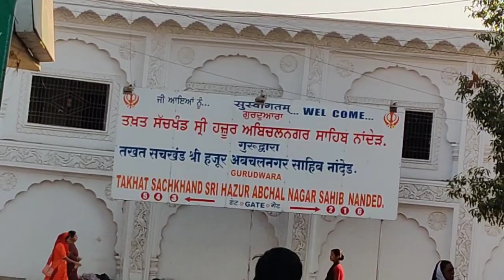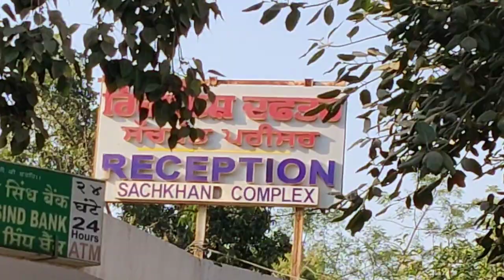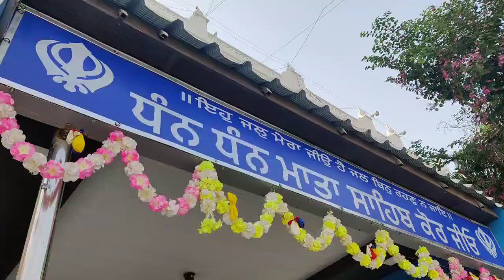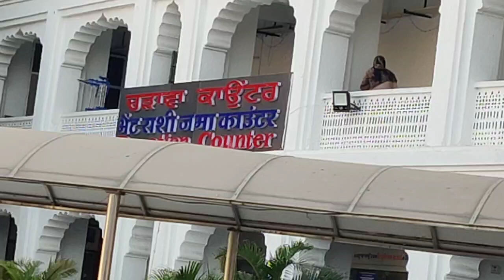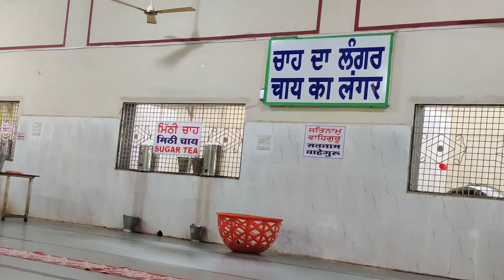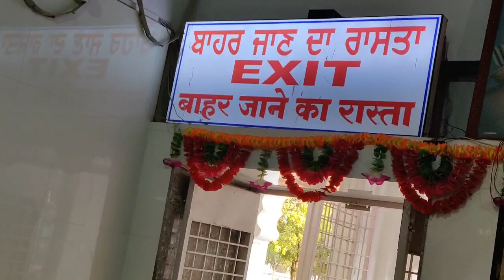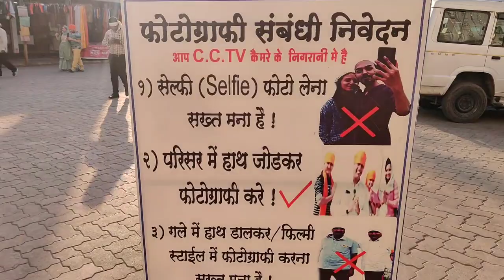Gurudwara हुजूर साहेब नांदेड़ travel vlog in Nanded Saheb Gurudwara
गोदावरी नदी के किनारे बसा शहर नांदेड़ हजूर साहिब सचखंड गुरूद्वारे के लिए विश्व भर में प्रसिद्ध है। यहां हर साल दुनिया भर से लाखों श्रद्धालु आते हैं और मत्था टेककर स्वयं को धन्य समझते हैं।

यहीं पर सन 1708 में सिक्खों के दसवें तथा अंतिम गुरु गोविंद सिंह जी ने अपने प्रिय घोड़े दिलबाग के साथ अंतिम सांस ली थी। सन 1708 से पहले गुरु गोविंद सिंह जी ने धर्म प्रचार के लिए कुछ वर्षों के लिए यहाँ अपने कुछ अनुयायियों के साथ अपना पड़ाव डाला था।

यहीं पर कुछ धार्मिक तथा राजनैतिक कारणों से सरहिंद के नवाब वजीर शाह ने अपने दो आदमी भेजकर उनकी हत्या करवा दी थी।

अपनी मृत्यु को समीप देखकर गुरु गोविंद सिंह जी ने अपने उत्तराधिकारी के रूप में किसी अन्य को गुरु चुनने के बजाय सभी सिखों को आदेश दिया कि मेरे बाद आप सभी पवित्र ग्रन्थ को ही गुरु मानें और तभी से पवित्र ग्रन्थ को गुरु ग्रन्थ साहिब कहा जाता है।

परिसर में स्थित गुरूद्वारे को सचखंड (सत्य का क्षेत्र) नाम से जाना जाता है, यह गुरुद्वारा गुरु गोबिंद सिंह जी जहां ज्योति जोत समाये थे उसी स्थान पर ही बनाया गया है।

गुरुद्वारे का आतंरिक कक्ष अंगीठा साहिब कहलाता है, यह ठीक उसी स्थान पर बनाया गया है जहां गुरु गोविंद सिंह जी का दाह संस्कार किया गया था।

तख़्त के गर्भ गृह में गुरुद्वारा पटना साहिब की तर्ज़ पर श्री गुरु ग्रन्थ साहिब तथा श्री दश्म ग्रन्थ दोनों स्थापित हैं। गुरुद्वारे का निर्माण पंजाब के महाराजा रणजीत सिंह जी के द्वारा करवाया गया था।

गुरु गोविंद सिंह जी की यह अभिलाषा थी कि उनके निर्वाण के बाद भी उनके सहयोगियों में से एक श्री संतोख सिंह जी (जो कि उस समय उनके सामुदायिक रसोईघर की देख-रेख करते थे), नांदेड़ में ही रहें तथा गुरु का लंगर (भोजन) को निरंतर चलाये तथा बंद न होने दें।

गुरु की इच्छा के अनुसार भाई संतोख सिंह जी के अलावा अन्य अनुयायी चाहें तो वापस पंजाब जा सकते हैं लेकिन अपने गुरु के प्रेम से आसक्त उन अनुयायियों ने भी वापस नांदेड़ आकर यहीं रहने का निर्णय लिया। गुरु की इच्छा के अनुसार यहां सालभर लंगर चलता है।

दक्षिण की गंगा कही जानेवाली पावन गोदावरी नदी के किनारे बसा शहर नांदेड़, महाराष्ट्र राज्य के मराठवाड़ा क्षेत्र का औरंगाबाद के बाद सबसे बड़ा शहर है, तथा हजूर साहिब सचखंड गुरूद्वारे के लिए विश्व भर में प्रसिद्ध है. यहीं पर सन 1708 में सिक्खों के दसवें तथा अंतिम गुरु गोविन्द सिंह जी ने अपने प्रिय घोड़े दिलबाग के साथ अंतिम सांस ली थी. सन 1708 से पहले गुरु गोविन्द सिंह जी ने धर्म प्रचार के लिए कुछ वर्षों के लिए यहाँ अपने कुछ अनुयायियों के साथ अपना पड़ाव डाला था लेकिन यहीं पर कुछ धार्मिक तथा राजनैतिक कारणों से सरहिंद के नवाब वजीर शाह ने अपने दो आदमी भेजकर उनकी हत्या करवा दी थी. अपनी मृत्यु को समीप देखकर गुरु गोविन्द सिंह जी ने अपने उत्तराधिकारी के रूप में किसी अन्य को गुरु चुनने के बजाये, सभी सिखों को आदेश दिया की मेरे बाद आप सभी पवित्र ग्रन्थ को ही गुरु मानें, और तभी से पवित्र ग्रन्थ को गुरु ग्रन्थ साहिब कहा जाता है. गुरु गोबिंद सिंह जी के ही शब्दों में: “आज्ञा भई अकाल की तभी चलायो पंथ, सब सीखन को हुकम है गुरु मान्यो ग्रन्थ.

शहर का परंपरागत सिक्ख नाम है अबचल नगर (अविचल यानी न हिलने वाला, स्थिर) यानी शहर जिसे कभी विचलित नहीं किया जा सकता.

यह गुरुद्वारा सिक्ख धर्म के पांच पवित्र तख्तों (पवित्र सिंहासन) में से एक है, अन्य चार तख़्त इस प्रकार हैं:

1. श्री अकाल तख़्त अमृतसर पंजाब

2. श्री केशरगढ़ साहिब, आनंदपुर पंजाब

3. श्री दमदमा साहिब, तलवंडी, पंजाब

4. श्री पटना साहिब, पटना, बिहार

परिसर में स्थित गुरूद्वारे को सचखंड (सत्य का क्षेत्र) नाम से जाना जाता है, यह गुरुद्वारा गुरु गोविन्द सिंह जी की मृत्यु के स्थान पर ही बनाया गया है. गुरूद्वारे का आतंरिक कक्षा अंगीठा साहिब कहलाता है तथा ठीक उसी स्थान पर बनाया गया है जहाँ सन 1708 में गुरु गोविन्द सिंह जी का दाह संस्कार किया गया था. तख़्त के गर्भगृह में गुरुद्वारा पटना साहिब की तर्ज़ पर श्री गुरु ग्रन्थ साहिब तथा श्री दसम ग्रन्थ दोनों स्थापित हैं. गुरूद्वारे का निर्माण सन 1832 से 1837 के बिच पंजाब के महाराजा रणजीत सिंह जी के द्वारा करवाया गया था.

ऊपर वर्णित पाँचों तख्त पुरे खालसा पंथ के लिए प्रेरणा के स्रोत तथा ज्ञान के केंद्र हैं. गुरु गोविन्द सिंह जी की यह अभिलाषा थी की उनके निर्वाण के बाद भी उनके सहयोगियों में से एक श्री संतोख सिंह जी (जो की उस समय उनके सामुदायिक रसोईघर के की देखरेख करते थे), नांदेड़ में ही रहें तथा गुरु का लंगर (भोजन का स्थान) को निरंतर चलाये तथा बंद न होने दें, गुरु की इच्छा के अनुसार भाई संतोख सिंह जी के अलावा अन्य अनुयायी चाहें तो वापस पंजाब जा सकते हैं लेकिन अपने गुरु के प्रेम से आसक्त उन अनुयायियों ने भी वापस नांदेड़ आकर यहीं रहने का निर्णय लिया तथा उन्होंने गुरु गोविन्द सिंह जी की याद में एक छोटा सा मंदिर मंदिर बनाया तथा उसके अन्दर गुरु ग्रन्थ साहिब जी की स्थापना की, वही छोटा सा मंदिर आज सचखंड साहिब के नाम से सिक्खों के के महत्वपूर्ण तीर्थ स्थल के रूप में ख्यात है.